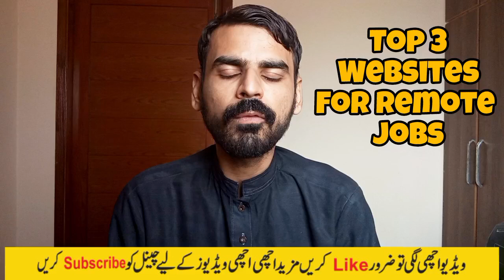Top 3 Websites To Get First Remote Job From America || Online Work || hassan bhai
Top 3 Websites To Get First Remote Job From America || Online Remote Work || hassan bhai